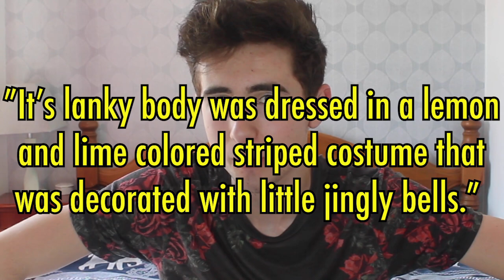"Jump For Tickets" and Coils' TRUE IDENTITY!!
Timestamps:
0:00 Introduction
1:45 Summary + Theories
9:31 Conclusion

(っ◔◡◔)っ ♥ thwomp be like ♥